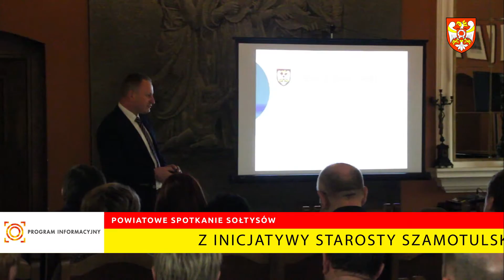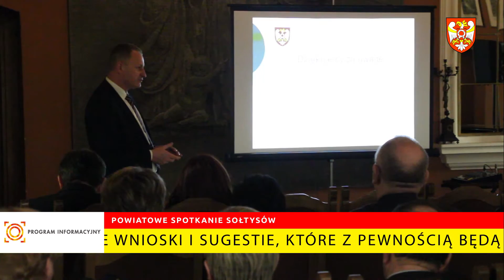Powiatowe spotkanie soltysow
Z inicjatywy Starosty Szamotulskiego, 28 lutego odbyło się Powiatowe Spotkanie Sołtysów, podczas którego podsumowano inwestycje i najważniejsze zadania wykonane przez powiat w czasie ostatnich dwóch lat. Uczestnicy spotkania mieli okazję wyrazić swoją opinię na temat służby zdrowia, dróg, szkolnictwa, itp.